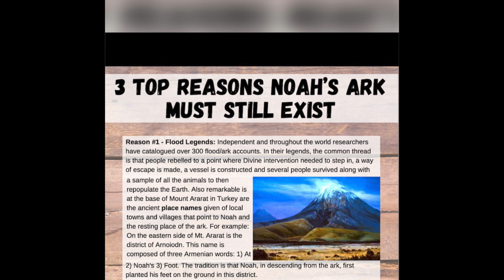Fast Forming Fossils - Does the Global Flood of Noah Explain This Best?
Can fossils form quickly?  And if so does it suggest what the conditions were during the global flood of Noah which was a recent geological event? Experiment parameter set up follows.